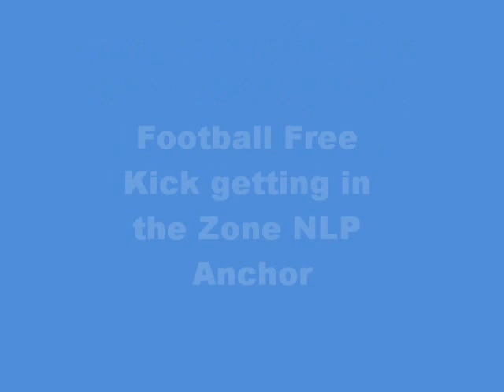NLP Anchoring Technique For taking football free kick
how to get in the zone to take a free kick